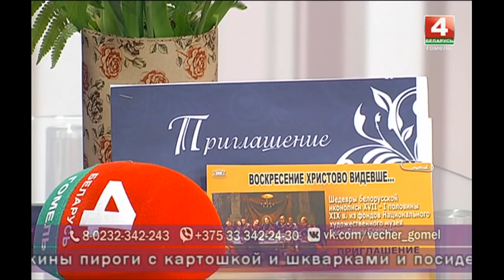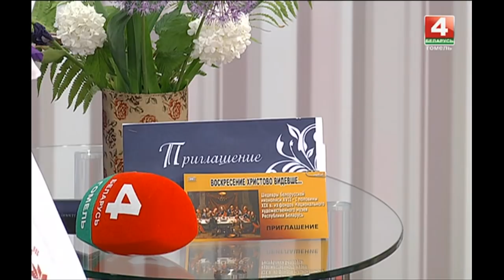Добрый вечер,Гомель! 16 05 2018 С чего начинается Родина?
Поговорим о музыке, картошке и малой родине. Какие песни поют бульбаши? Как вырастить хороший картофель, как приготовить идеальные драники и с чего начинается Родина для каждого из нас?

Гости в студии:
ВЛАДИСЛАВ МОХОРЕВ
руководитель арт-группы «БУЛЬБАШ»

АЛЕКСЕЙ КУЗЬМИЧЕВ
участник арт-группы «БУЛЬБАШ»

КРИСТИНА БЕРЕЗКИНА
участница арт-группы «БУЛЬБАШ»

РОМАН КАЛИНИН
участник арт-группы «БУЛЬБАШ»

ЭМИЛИЯ КОНЧИЦ
участница арт-группы «БУЛЬБАШ»

ВАЛЕНТИН ПОТАПЕНКО
главный агроном совхоза «Восток»

ЕЛЕНА РУДЕНКОВА
преподаватель Гомельского колледжа кулинарии